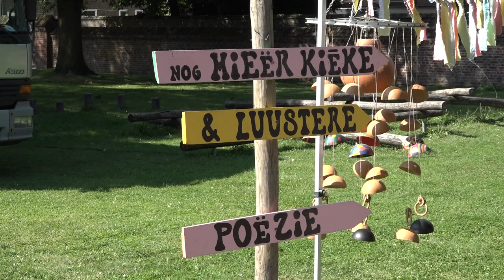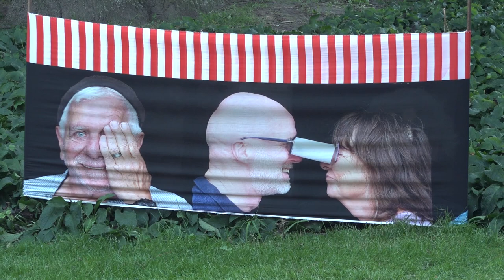schijt aan de grens Deel 2